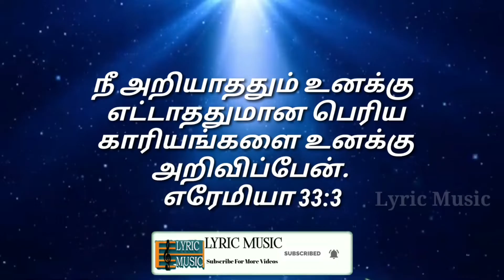Today Bible Verse in Tamil I Today Bible Verse I Today's Bible Verse I Bible Verse Today I13.03.2022